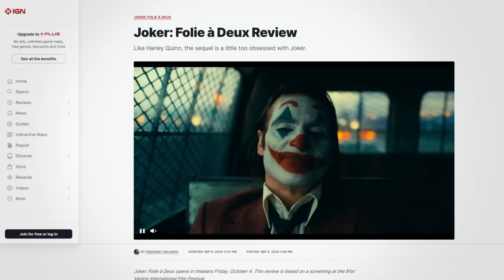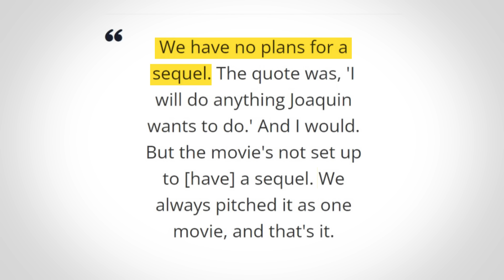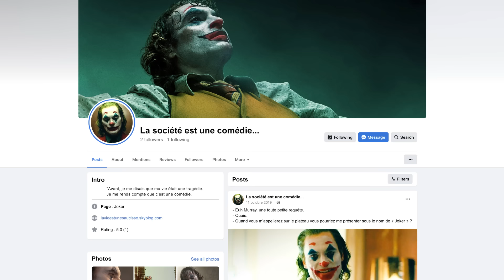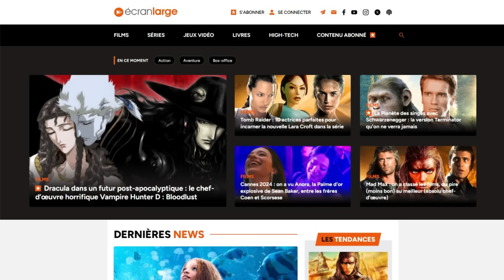JOKER 2 : une déception programmée ?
Il devait se suffire à lui-même, mais le succès impressionnant de Joker en 2019 a forcément entraîné la mise en production d’une suite, toujours réalisée par Todd Phillips. Joker : Folie à deux sort en salles ce 2 octobre et il risque de moins séduire le très grand public qui a fait de son prédécesseur un phénomène. Et pour cause : il raconte exactement la même chose, plus lentement.

Est-ce que ça en fait un mauvais film ? Pas exactement, selon Mathieu, qui va tenter de vous convaincre que la plus grande qualité de ce Joker 2… est aussi son plus gros défaut.

0:00 Introduction
0:51 Découvrez Un Monde après l'autre aux éditions Pocket !
2:30 Critique de Joker : Folie à Deux